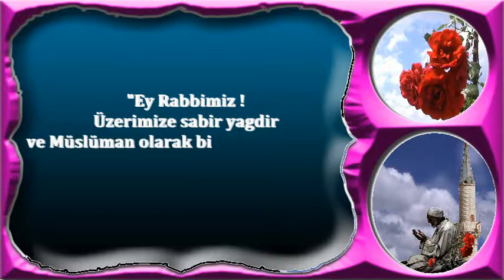Ey Rabbimiz ! Üzerimize sabır yağdir ve Müslüman olarak bizim canimizi al A'raf 7126